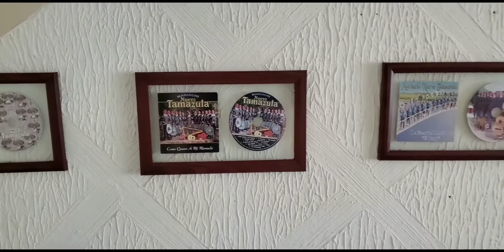Colección de 16 discos hasta el momento del mariachi nuevo tamazula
Fruto de muchos años de esfuerzo y dedicación.